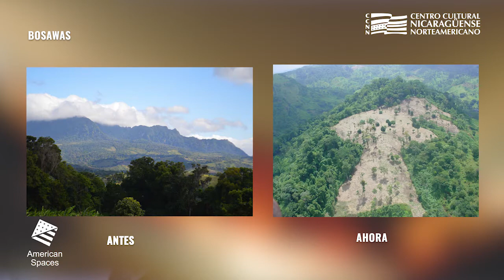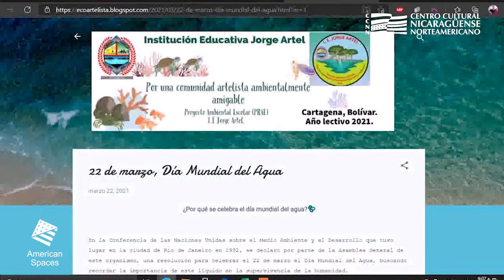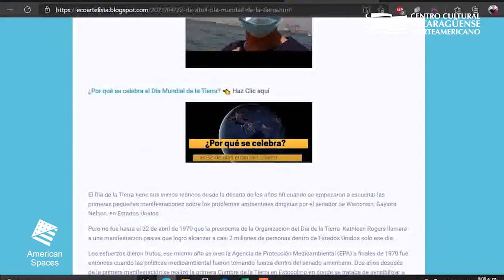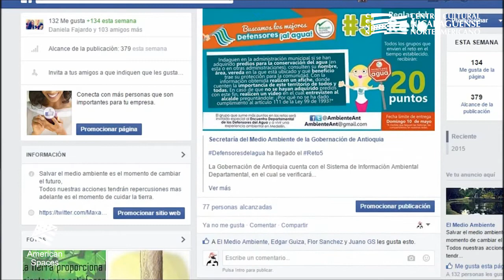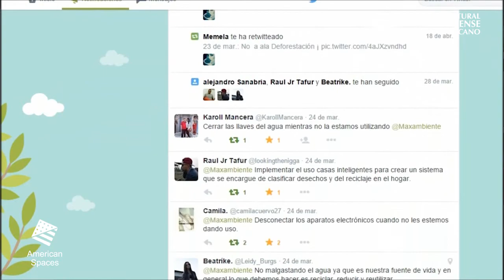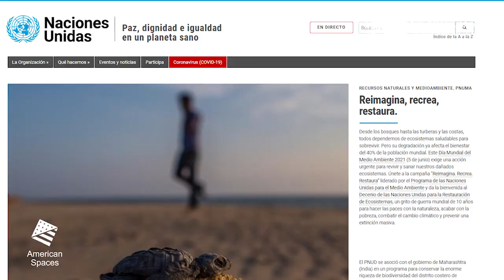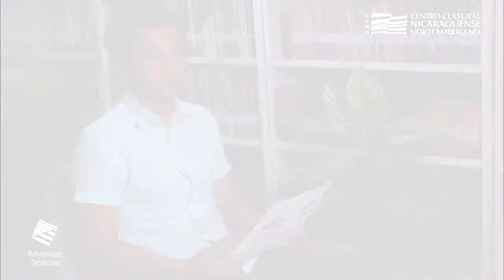🌱World Environment Day🍃 La Fotografía como Conciencia Ambiental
CCNNFacebookLive 🌱World Environment Day🍃
🌾Es tiempo de Restaurar los Ecosistemas.🍀

En el Día Mundial del Ambiente, CCNN nos invita a conocer como desde la fotografía se puede lograr sensibilizar a la población mundial en relación con temas ambientales. El periodista Edwin Vega, nos compartirá sobre la necesidad de informar a través de imágenes y promover el papel fundamental de las comunidades en el cambio de actitud hacia temas ambientales, y promover la cooperación para que el medio ambiente sea sostenible.

Edwin Vega Espinoza es originario de Managua. Licenciado en Periodismo por la Universidad de Managua. Actualmente trabaja como periodista digital. Ha laborado en medios escritos, radiales y televisivos. Es fotógrafo, y en su labor periodístico genera sus propios recursos visuales para sus investigaciones.